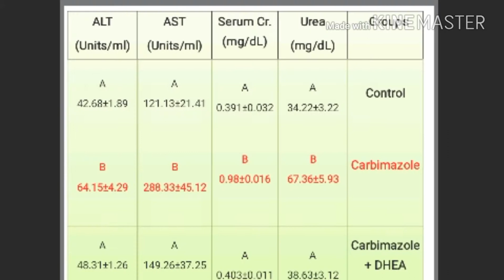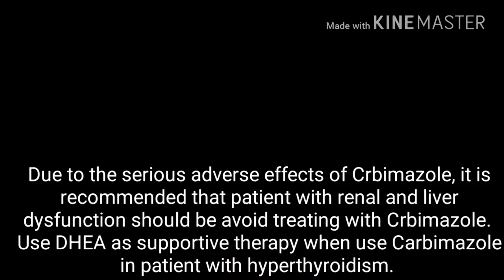The Effect of Carbimazole Alone and with DHEA on Some Liver and Kidney Indices of Male Mice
Graduation Project For the student Hussain ali mohammed hadi
By Ali Fattehallah